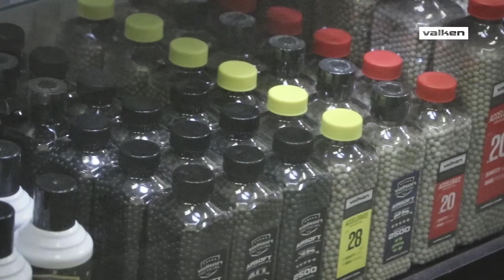Stryker Airsoft Arena NJ Stomping Grounds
In darkest day in blackest night when rain and snow fall with all their might they are always playing airsoft at Stryker Airsoft Arena NJ Stomping Grounds's indoor apocalyptic city scape. Combined with a full service retail pro shop and rental program., this authorized Valken dealer can fully accommodate all skill levels of players.

One stop by for a day of play and you'll see why so many players consider Stryker Airsoft Arena New Jersey's premier airsoft combat center.

Produced // Valken Sports